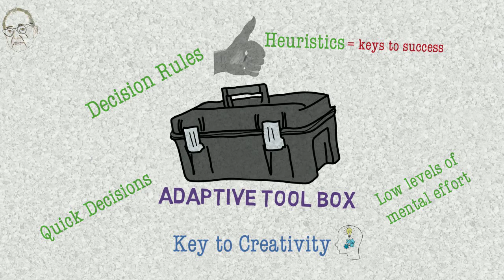Decision Making Theorists Gerg Gigerenzer (and Biggie Smalls)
This video introduces key decision making theorists.  To provide an appreciate of the impact of the work of these decision theorists, they are associated with modern day icons - rap stars.  In this video the work of Gerg Gigerenzer is associated with Biggie Smalls.

MUSIC CREDITS
Title: 6.6.05
Artist: BOPD
Album: 2005 Stayin Alive InstruMentals
This track has been played on loop settings, with minor alternations made to loop the track.

OVERVIEW
Gerg Gigerenzer is a German Decision Making theoriest who is also a skilled jazz musician.  He has examined how humans make decision with limited time and knowledge.  While Kahneman and Tversky described  rule of thumb heuristics as being human biases, Gigerenzer concludes that in a world where decision must be made under conditions of limited time and knowledge that having a collection of heuristics to apply to key problems is the key to success.  Gigerenzer describes the repertoire of heuristics that an individual or institution has as their “adaptive toolbox”.  In a business context, understanding the heuristics  required to achieve individual or an organisation to achieve objectives can be the difference between success and failure.  Furthermore, the more heuristics in the “Adapative toolbox” the more scope there is for creativity and high quality performance.  Learning and adapting the appropriate heuristics for a goal orientated situation is hypothesised to be the key to Mastery.

I’m associating Gigerenza with Biggie Smalls.  Both of these individuals have headed a movement in their field away from the epicentre.   Gigerenza a German has challenged the cognitive bias approach outlined by American and Israeli theoriests,, while Biggie Smalls increased the profile of east coast rap during a time when west coast rap was dominate.

Biggie Smalls rap style gives an example of how mastery can be achieved by combining a toolbox of heuristic.  Biggie Smalls had mastered nearly all the elements of rap including Flow, structure, rhyming pattern, voice and tone, poetry.  Biggie Smalls reached a point where he could pile multiple rhymes on top while keeping a smooth flow of lyrics  That resulted in masterpiece songs.      An understanding of how heuristics can be applied the in the workplace can be a foundation for job related mastery.